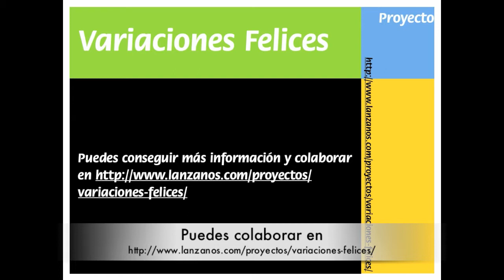Variación adicional C: Morton Feldman. Proyecto Variaciones Felices. Enrique Blanco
Dentro de las "recompensas" prometidas para los que aporten al proyecto "Variaciones Felices", estaba la composición por mi parte (Enrique Blanco) específica de piezas para los que sobrepasaran cierta cantidad. Esta variación sobre el "Cumpleaños Feliz" está dedicada a José Mansergas, que así lo ha hecho. Si el proyecto ve la luz, pronto lo interpretará al piano, María Teresa Ramos Benayas, que será la encargada de grabar cada variación.

Esperamos poder hacer pronto la variación grabada por María en un auténtico piano